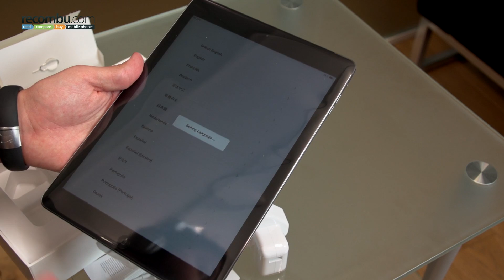Apple iPad Air unboxing video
We unbox Apple's new flagship tablet, the iPad Air. Head to Recombu.com to find out more.